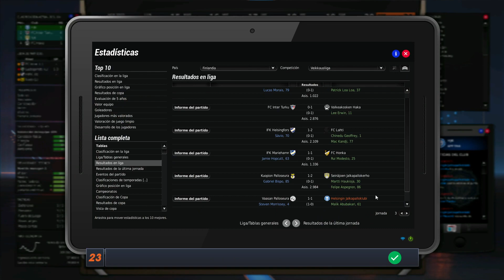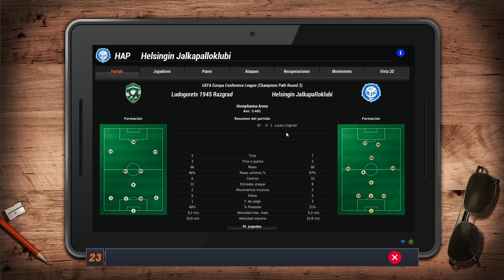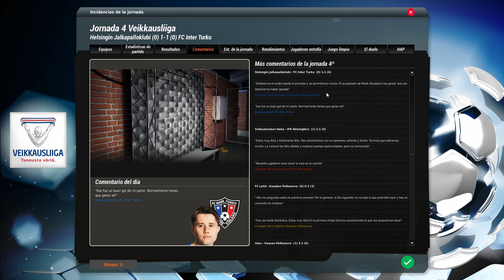FIFA Manager 23 - HJK Helsinki #6 - El Inter Turku con la mente puesta en la Conferece League